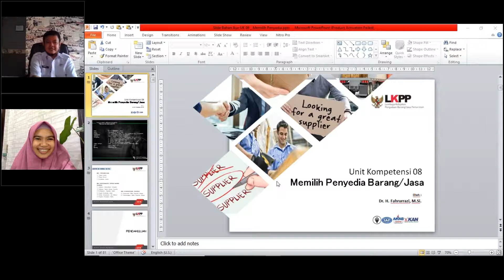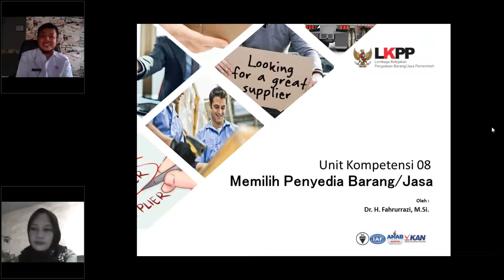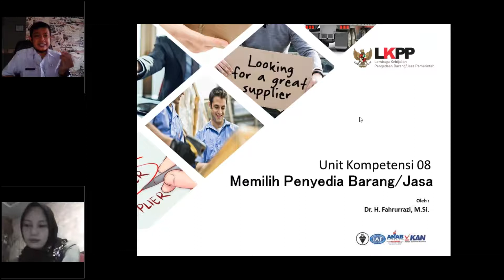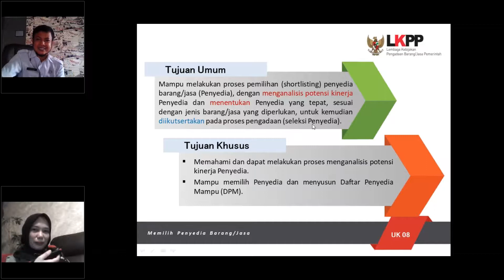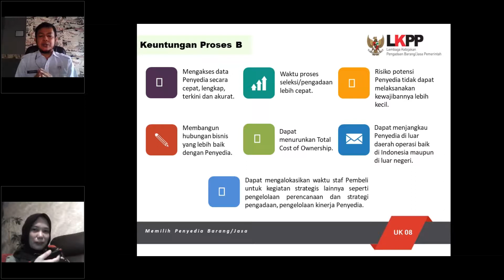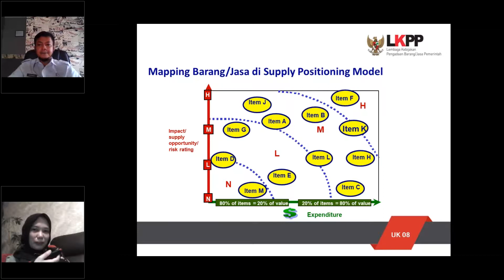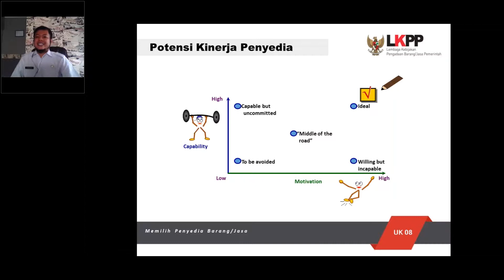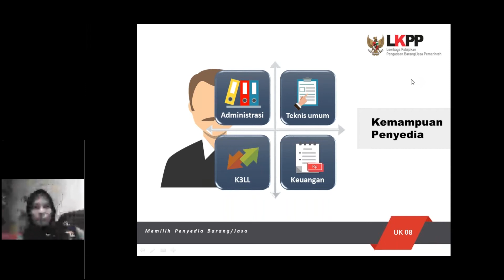Kelas Online CPSp Memilih Penyedia Barang Jasa